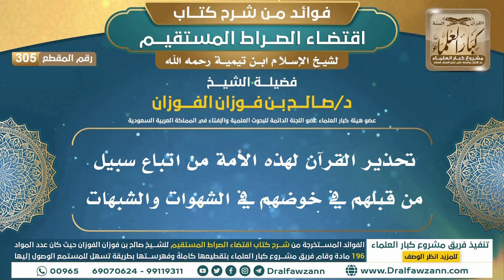[305] تحذير القرآن لهذه الأمة من اتباع سبيل من قبلهم في خوضهم في الشهوات والشبهات